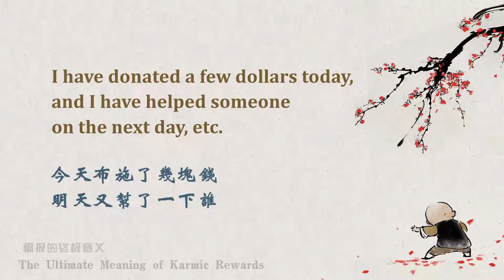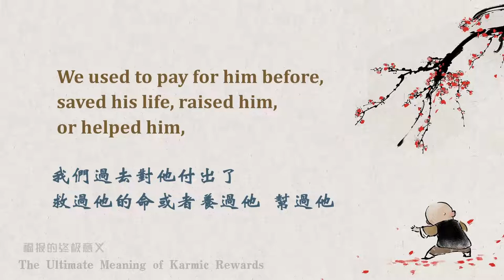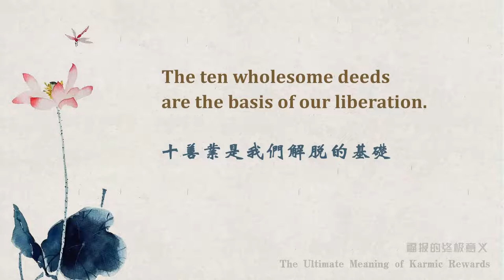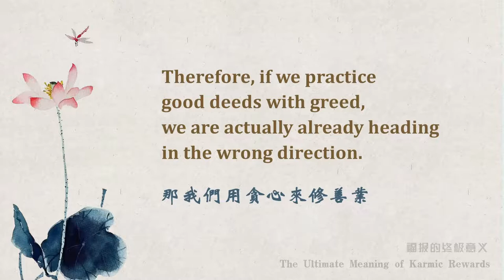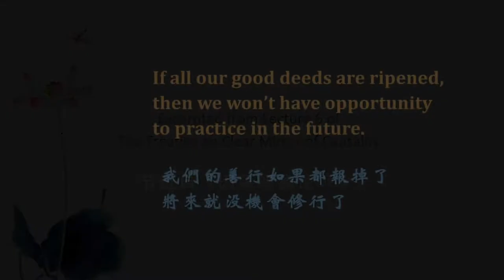【ENG SUB】The Ultimate Meaning of Karmic Rewards | What is the Meaning of Karmic Rewards? 福报的终极意义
很多人行善就跟做生意差不多: 一天做多少善事，积累多少的功德。
Many people do good deeds like doing business: how many good deeds are done in a day， and how many merits are accumulated.
甚至还每天记个账: 今天布施了几块钱，明天又帮了一下谁。
They even keep an account every day: I have donated a few dollars today, and I have helped someone on the next day, etc.
好像有什么功德可得。
As if there is some merit attainable.

然后本来没儿子的，生了个儿子，就觉得是福报。
Someone used to have no son, then they gave birth to a son, thus they regard it as a karmic reward.
我们生儿子就一定是好事吗？
Is it always good to have a son?
说不定是,冤亲债主来讨债的。
Perhaps it is your karmic creditor coming to collect his karmic debts.

世间人认为没有后代就不行，贪著生子。
Secular people regard no offspring as not acceptable,and cling to have a son.
所以他觉得生儿子是福报。
Therefore they regard having a son as karmic reward.
其实生儿子有什么福报啊？
In fact, what is the blessing of having a son?
大多是来讨债的。
Most of them come to collect their karmic debts.

当然也有来报恩的。
Of course, there are also some who come to repay you.
报恩的也没有什么，
It's not a big deal to come to repay.
我们过去对他付出了，救过他的命，或者养过他帮过他，他这辈子来还债，
We used to pay for him before, saved his life, raised him, or helped him, hence he comes to pay back in this life.
仅此而已。
That's all.

当然如果过去他是个修行人，我们供养过他，
Of course, if he was a practitioner in the past and we made offerings to him,
那他投生到我们这里，来修行，来报我们的恩，
Then he reincarnate in our family to practise and repay our grace.
那还算有点意义。
This would be somewhat meaningful.
都知道供养三宝功德大，福报大，
We all know that offering the Three Gems leads to great merits and great karmic rewards.
其实这里所谓的福，就是我们跟修解脱的人结上了缘，
In fact, the so-called karmic reward here is that we have built an affinity with practitioners on the path of liberation.
那么我们就有解脱的机会了，
Then we will have a chance of liberation.
我们有真正脱离三界一切苦难的机会了。
We have an opportunity to truly liberate from all the sufferings in the three realms.

我们如果只是帮助世间的人，即使是让所有人都过上幸福的生活，那也还是轮回啊
If we just help people in the world, then even if we make everyone live happily，it is still samsara.
他可能会让我们轮回得更深，堕落得更深。
It may make us stay in samsara longer and fall deeper.
没有用。
It is useless.
这些都是有漏的善业，人天善法。真是不究竟
All of these are contaminated virtuous karma, are wholesome deeds in the human and heaven realms. They are not ultimate at all.
如果以此为究竟的话，那就是外道了。
If you regard it as ultimate, then you belong to non-Buddhist schools.

十善业是我们解脱的基础。
The ten wholesome deeds are the basis of our liberation.
我们行善不是为了享福,而是为了获得暇满人身从而有机会修解脱道、菩萨道。
We are not cultivating good deeds to enjoy happiness, but to get a precious human body with the opportunity to practice the path of liberation and the path of Bodhisattva.
闲暇圆满的人生也不是什么福，只不过是我们有缘碰得到正法,并且有时间、有能力来修习正法。
 A human life with freedoms and advantages is not a blessing as well, but with it, we can have opportunity to meet Dharma, and have time and ability to practice Dharma.

所以大家不要用贪心来修善业。
Therefore, we should not practice good deeds with greed.
十善业里面有一个就是不贪，十恶业里面其中一个就是贪
One of the ten good deeds is “do not be greedy”，while one of the ten evil deeds is“greedy”.
那我们用贪心来修善业，其实已经是颠倒了。
Therefore, if we practice good deeds with greed, we are actually already heading in the wrong direction.
现在末法时代的人都是这样
Now in the Dharma Ending Period, people are all this kind.
以贪心来修善业，
They practice good deeds while being greedy.
做一点善事都要获得一些好的回报，或者名声，或者今世的钱财、名利，满足我们的欲望。
Do a few good deeds and expect a good reward, reputation, wealth,  and profit in this life to satisfy our desires.
我们得到了想得到的东西，以为这个是好事。
We get what we wanted，and regard it as good.
其实这个并不是什么好事情
Actually, this is nothing good.
我们的善行如果都报掉了，将来就没机会修行了。
If all our good deeds are ripened, then we won’t have opportunity to practice in the future.

WeChat ID：sakyaYM
WeChat Official Accounts ：YM PURELAND
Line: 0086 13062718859